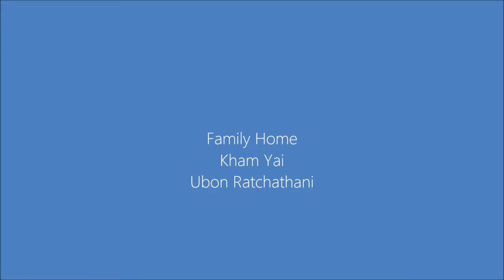Family Home Ubon Ratchathani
This beautifully kept family home in Kham Yai, Ubon Ratchathani has 4 bedrooms and comes fully furnished. Located just 1.5km from Big C and close to good schools and a private hospital.